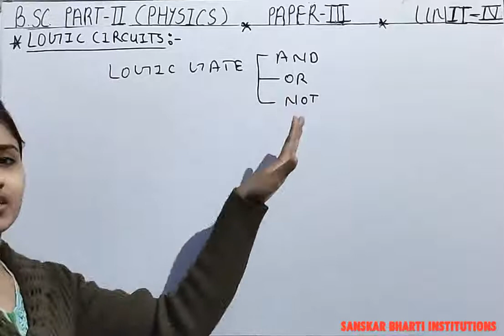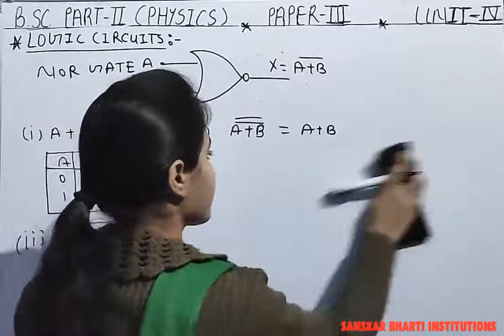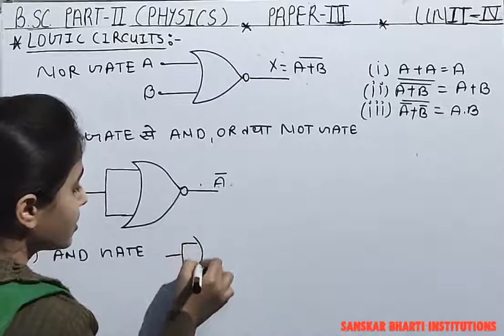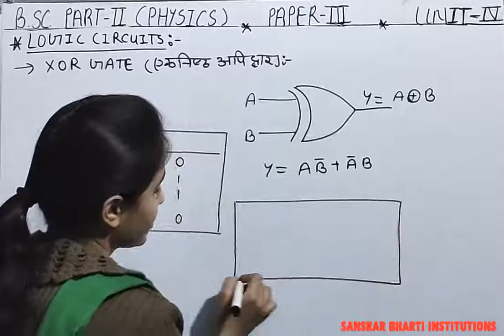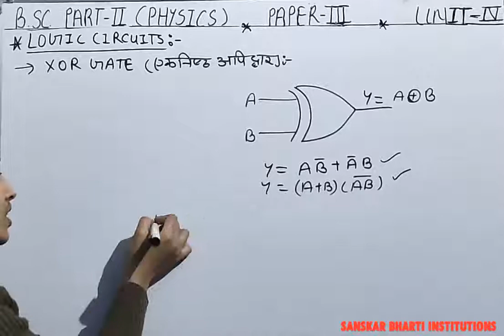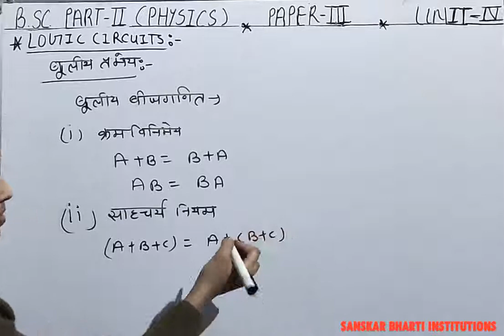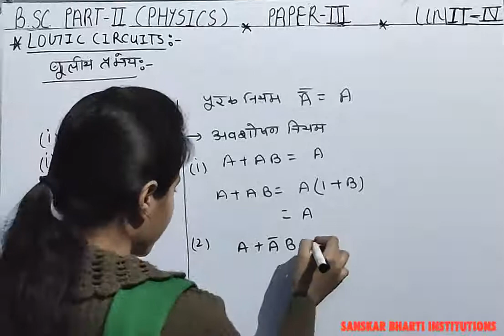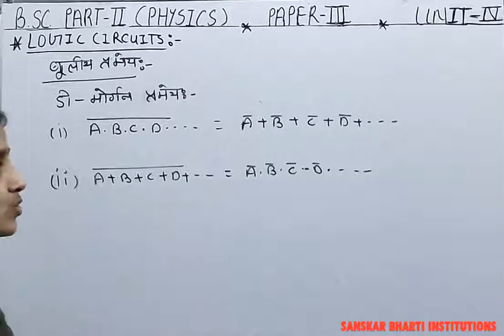B.SC PART-II YEAR P-3 PHYSICS (LOGIC CIRCUITS) PART-2 V-65